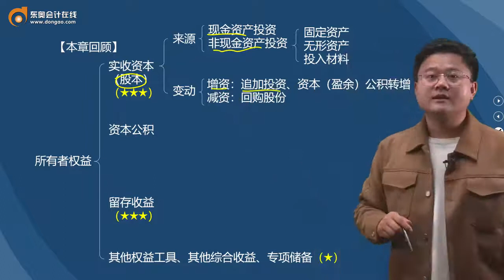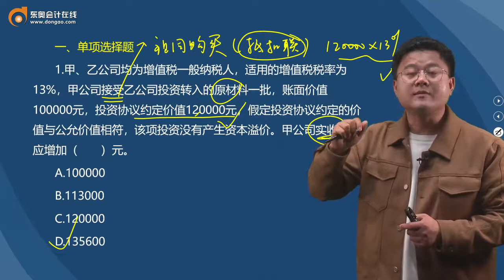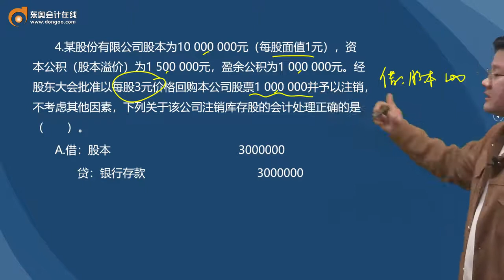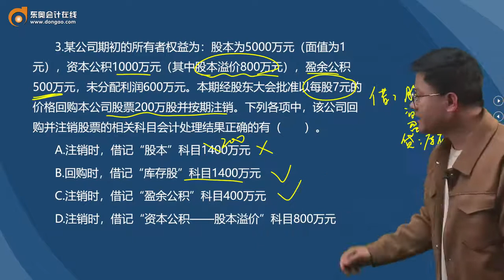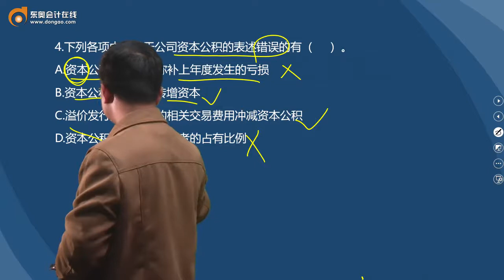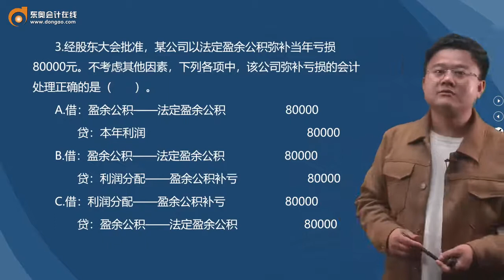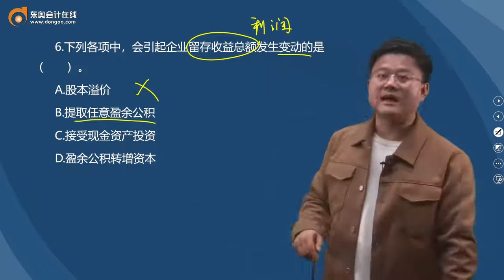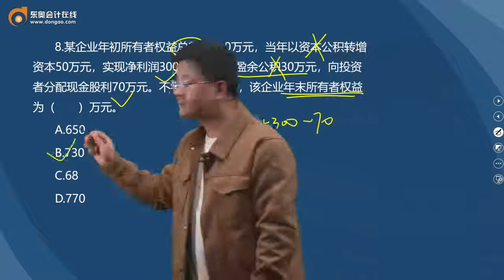2022 初级会计师 初级会计实务 华健 预习班第14讲 第六章 所有者权益（1）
2022 初级会计师 初级会计实务 华健 预习班